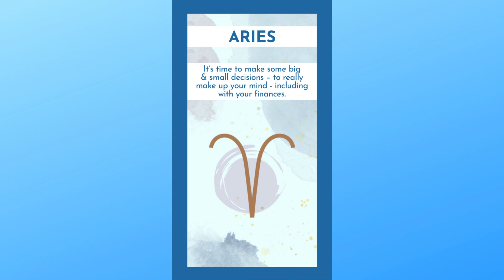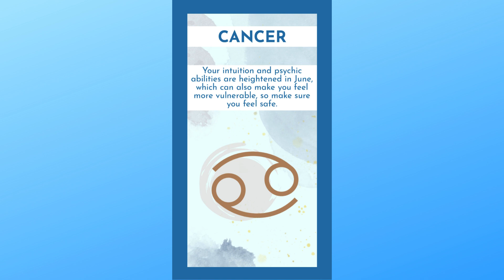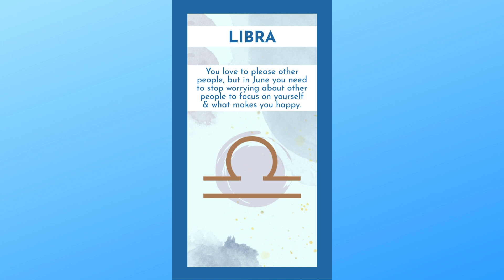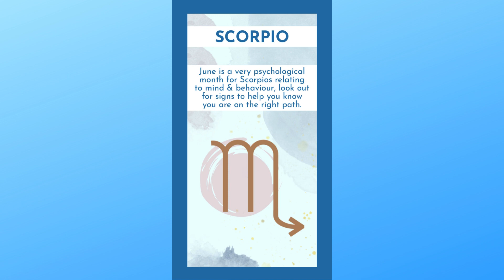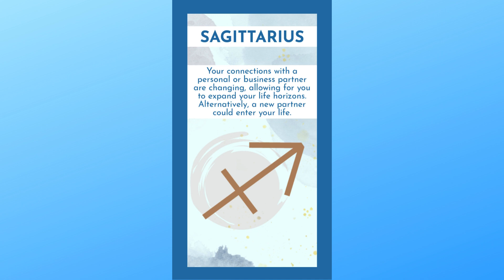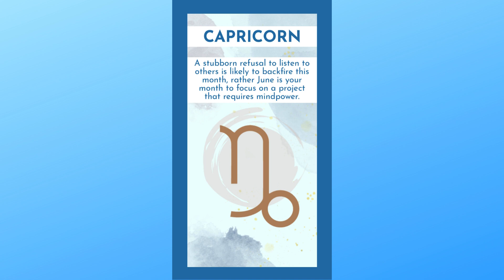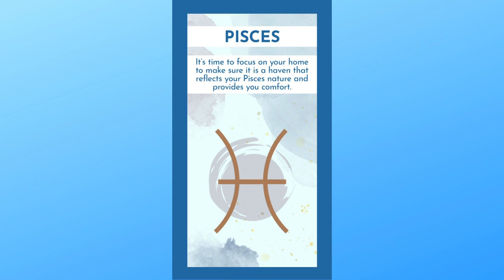Seeing With Stars Astrology Podcast 135 Your Stars for June 2024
In Seeing With Stars Astrology Podcast 135 Astrologer Stephanie Johnson takes us through what each sun sign will experience in the month of June 2024.